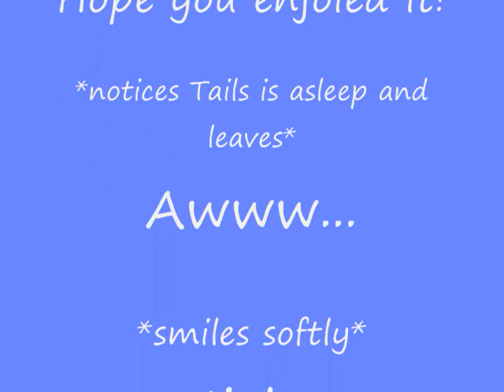Baby Tails Tribute-Lullaby For A Stormy Night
A tribute to Tails using some of his baby pictures. I picked this song because it's one of my favorites and I can see Sally Acorn (or as Tails sometimes calls her "Aunt Sally".) singing this to Tails during a storm to calm him down. This is my first slideshow tribute video so please, Rate and comment. Thank you. I hope you like it.

Song: Lullaby For A Stormy Night

Artist: Vienna Teng

All Sonic characters are property of SEGA

Pictures are from all the awesome artists at deviantART (not my pictures)

((Sorry, I had to re-upload it because I saw that three slides were missing transitions and I wanted to fix it. Sorry again.))

EDIT:1/2/10 OMG Over 1,000 views!!! Thanks you so much! I never thought people would like this vid.. ^-^ Thanks again!